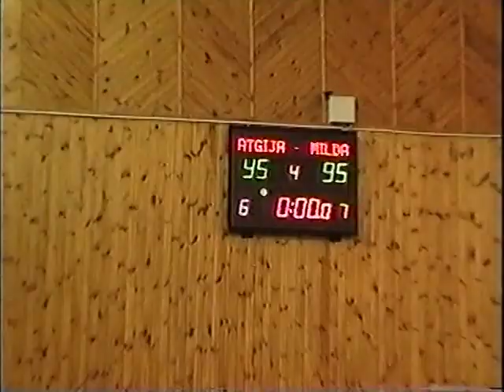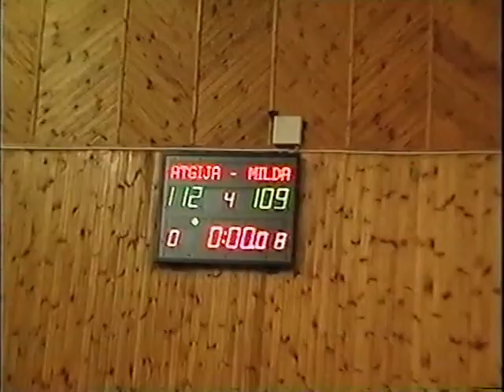Atgija Milda S1 E5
Pabaiga